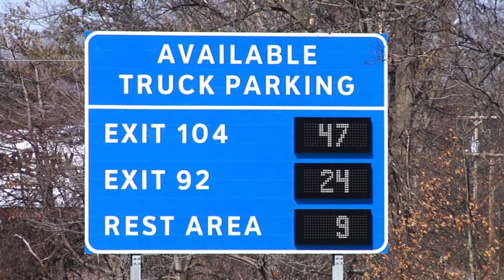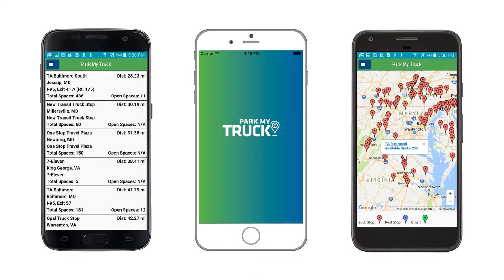Truck Parking Information Management System (TPIMS)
The Wisconsin Department of Transportation aims to increase freight system efficiency and safety, and streamline regulatory processes. A new technology is helping the department reach this goal by informing the freight community on truck parking availability.

For more information about the Truck Parking Information Management System, visit wisconsindot.gov

Special thanks to the Michigan Department of Transportation for the use of their video footage in this production.